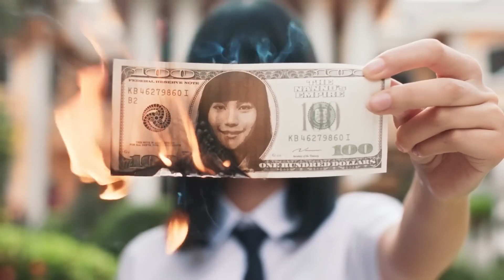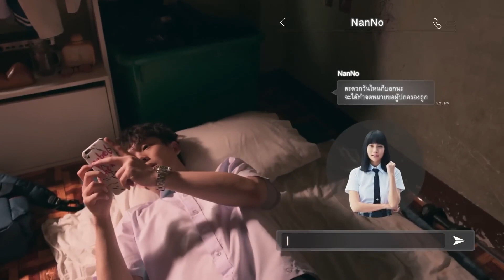মিথ্যা কথা বলার করুণ পরিনতি😞 Girl From Nowhere Hi-So (2022) Explained in Bangla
Girl From Nowhere Hi-So (2022) Explained in Bangla

Credits:
Images and footage Source: Netflix, @moviesinsighthindi
Director: Yoo Soo-min and Komgrit Triwimol (Respectively)
Screenplay or written by: Tinnapat Banyatpiyapoj and Kongdej Jaturanrasamee

korean romantic movie explained in bengali
love me like i do full drama explained in bangla
love me like i do explained in bangla